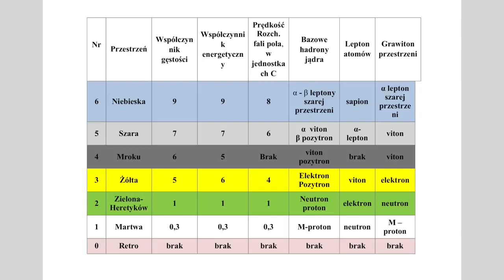Projekt Boga odc 28